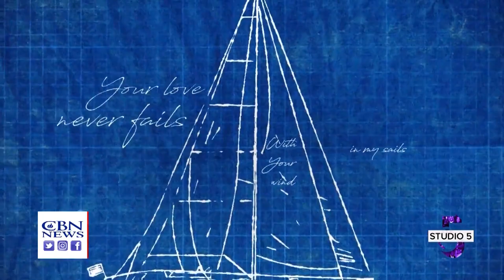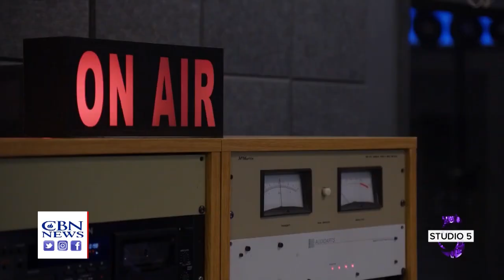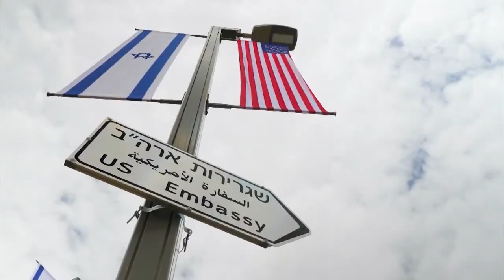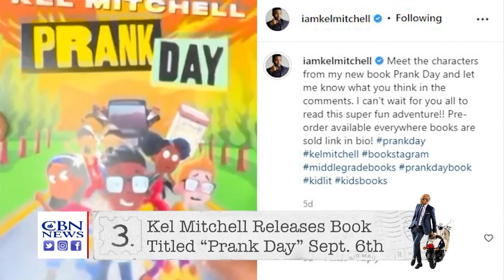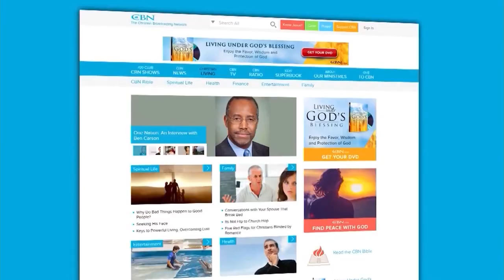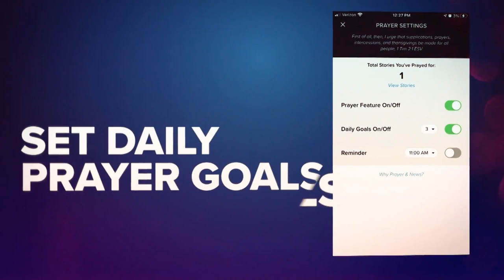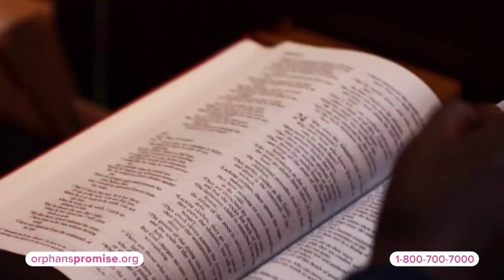Studio 5: Build A Boat - July 20, 2022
Colton Dixon shares new music. Disney has a new sports film called Rise. Hootie & The Blowfish drummer Jim “Soni” Sonefeld takes his place behind the mic with a new music project. And we have a Stellar Awards preview.